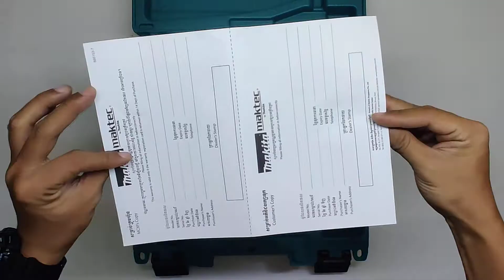Makita JV0600K - 90mm- 650W- Keyless - Aluminum Base